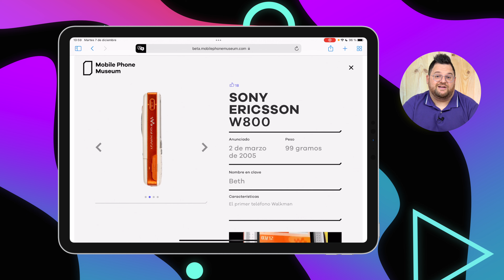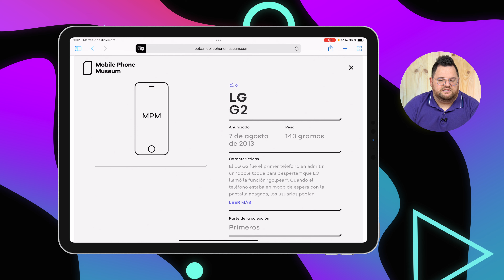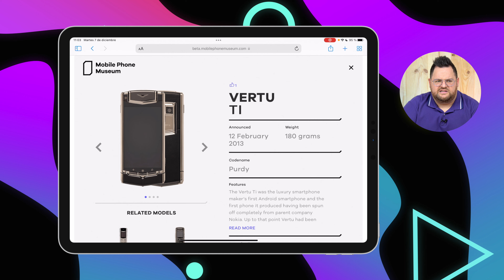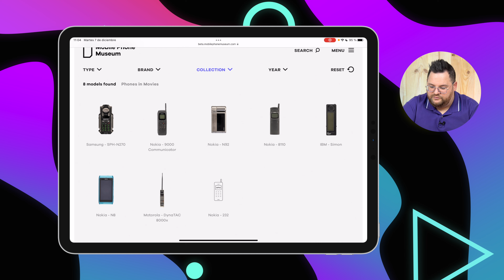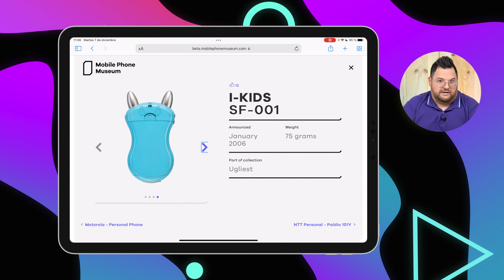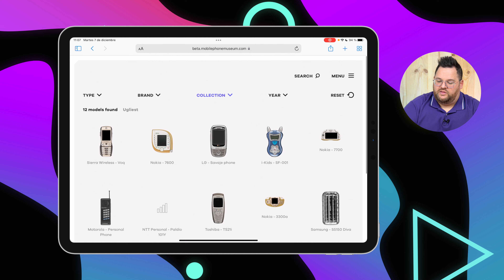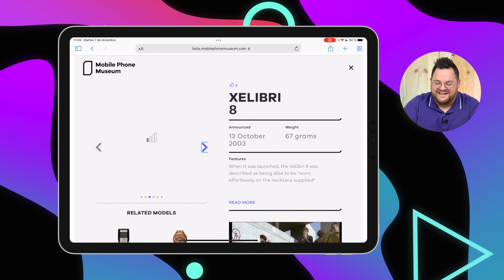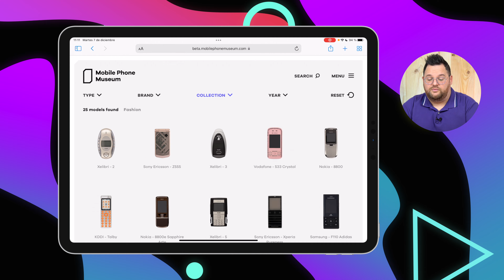La MEJOR WEB de la historia 😱